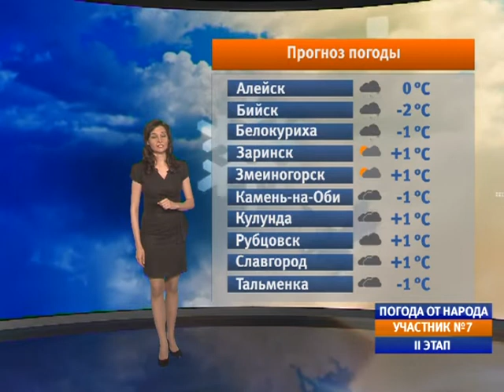Народная погода на 17.10.16